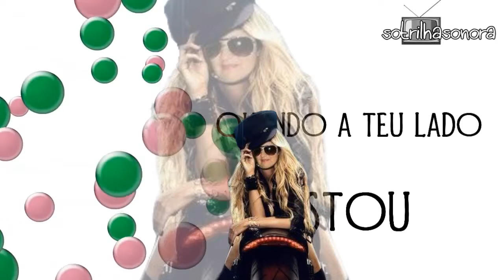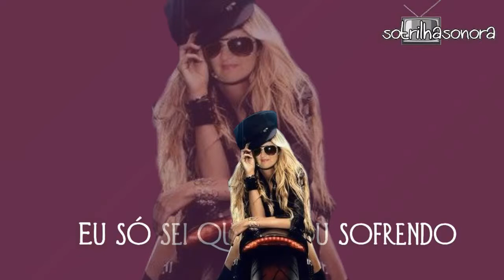♫♡ʆiɗiɑ Բɛʀɳɑɳɗɛร ♫♡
♥Amor♥